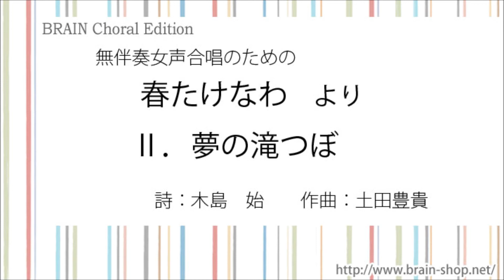無伴奏女声合唱のための「春たけなわ」より II.夢の滝つぼ／作詩：木島始／作曲：土田豊貴